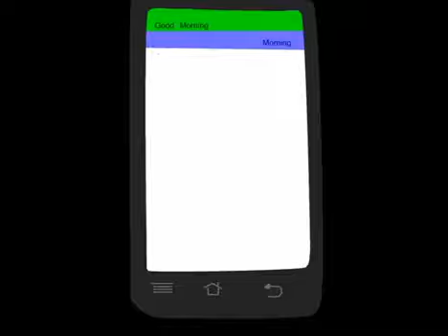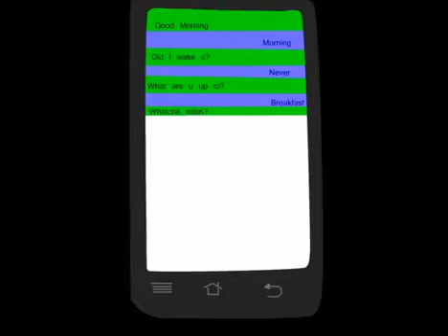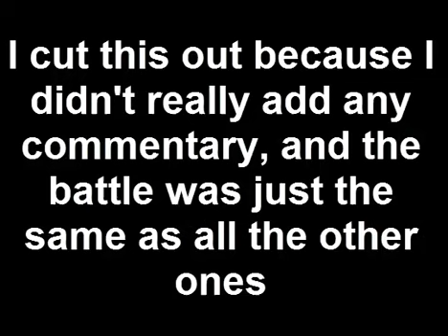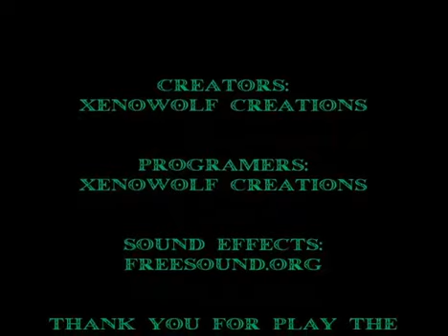Sideshow Gaming: Loveless Letters 3 episode 2: ENDING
Theis game may not be the best, but what is really bad is the thumbnail I made for this video.
Not my best work...
But seriously, Xenowolf. Ya gotta keep at it, you can only get better from here. This game was much better than the first two.

Loveless Letters 3: http:__gamejolt.com_games_rpg_loveless-letters-3-the-finale_24390_